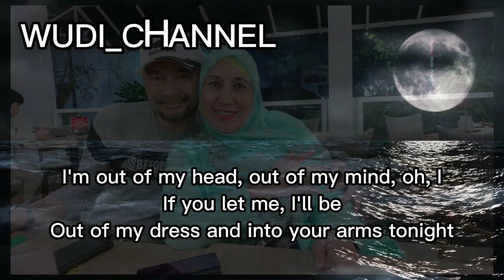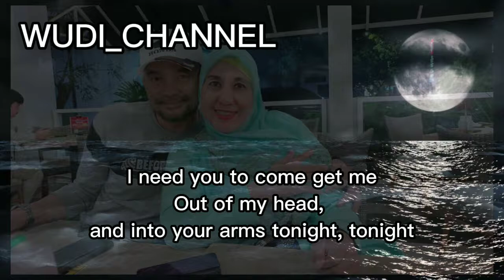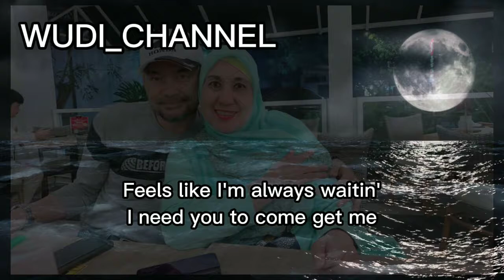INTO YOUR ARMS [WUDI_CHANNEL]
slow song for make you respect in your work and always in happy day